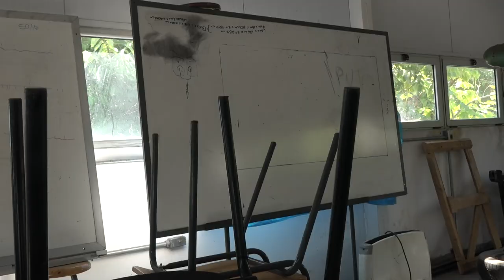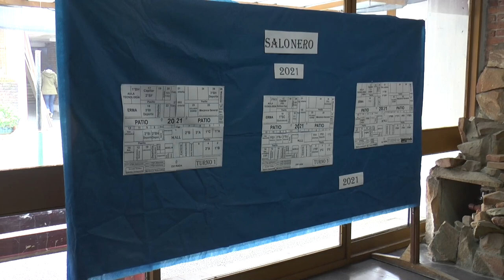Mas detalles de la nueva oferta educativa de UTU para el 2024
Las autoridades destacaron el bachillerato técnico profesional, con duración de 3 años, se ingresa con ciclo básico aprobado y pueden acceder a:
🔴Comercio y logística, con 18 horas de temática del  área técnica.
🔴Asistente comunitario y promoción en salud (orientado a enfermería).
🔴Bienestar y Salud :,orientación Masaje .
🔴Mecánica industrial (Orientación tornería )
🔴Construcción
🔴Estética Capilar
🔴Automotores
🔴Carpintería
🔴Gastronomía
🔴Tecnicatura en Deporte(Se ingresa con bachillerato completo)
🔴Tecnólogo en Gestión de deporte(se ingresa con una tecnicatura en Deporte, de Gestión Humana o de Administración)